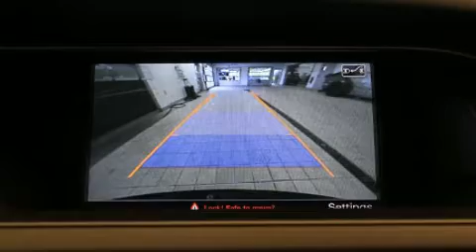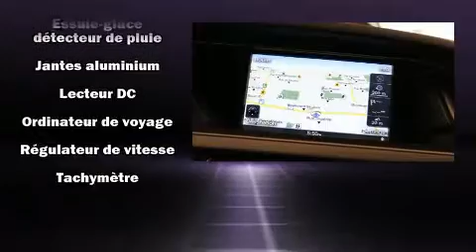2015 Audi A4 2.0T PROGRESSIV CAMERA RECUL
Audi West-Island
4550, boulevard Saint-Jean

Un essai routier avantage toujours l'Audi A4 2015. Gr��ce �� la souplesse de son moteur 4 cylindres de 2,0 litres, les passages de vitesses se font tout en douceur, vous serez aussi rassur�� par son syst��me du contr��le dynamique de la stabilit��. Ce mod��le accueille 5 passagers confortablement, notamment gr��ce �� l'��quipement suivant: des lampes de lecture avants et arri��res, des essuie-glaces �� vitesse variable, le si��ge conducteur �� commande ��lectrique, le r��troviseur central avec fonction anti��blouissement automatique, des r��troviseurs ext��rieurs avec fonction anti��blouissement automatique, syst��me de localisation GPS, et le t��l��d��verrouillage. Les garnissages de si��ges de cuir de haute qualit�� ajoutent au confort, un luxe toujours appr��ci�� du conducteur et des passagers. Avec des phares �� haute intensit�� lumineuse pour ��clairer la route, vous b��n��ficierez d'une visibilit�� optimale en toutes circonstances. Le toit ouvrant assist�� illumine l'habitacle de lumi��re naturelle. Vous et vos passagers appr��cierez la sonorit�� de la cha��ne st��r��o, qui comprend une lecteur CD et une connexion MP3, commandes audio sur le volant, un disque dur de 10 giga octet, et 10 haut-parleurs qui procurent une ambiance sonore incomparable. Audi accorde la priorit�� �� la s��curit�� et la protection en incluant: coussins gonflables �� l'avant avec d��tecteur de poids du passager, coussins gonflables lat��raux �� l'avant, syst��me antipatinage, syst��me d'assistance au freinage, appuis-t��te avant anti-coup de fouet, un avertisseur d'urgence, et freins �� disque aux 4 roues avec antiblocage. Ce v��hicule a ��t�� con��u en fonction d'exigeants imp��ratifs de s��curit��, vous partirez l'esprit tranquille. Notre fiert�� se manifeste �� travers l'excellent service �� la client��le que nous offrons. Passez nous voir ou appelez-nous pour obtenir plus d'information.